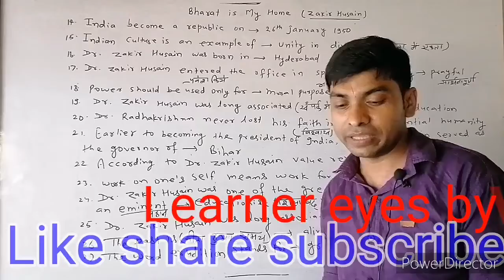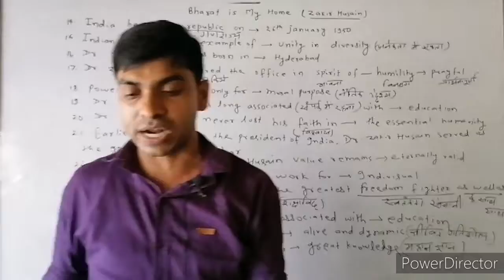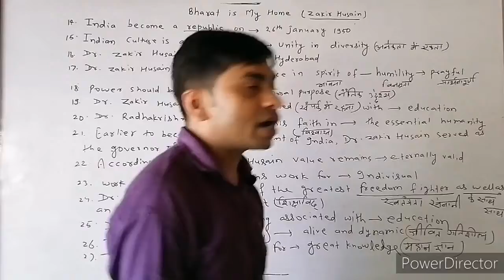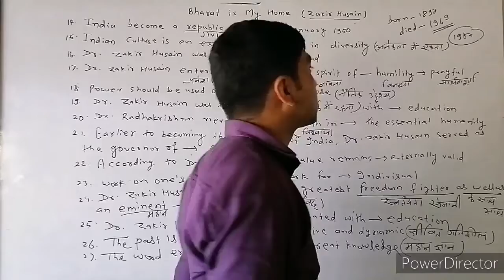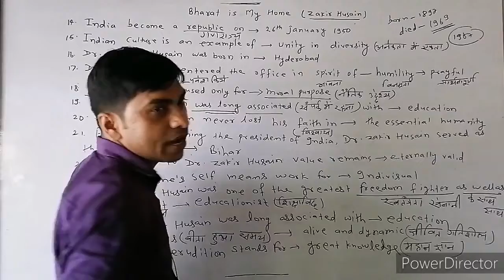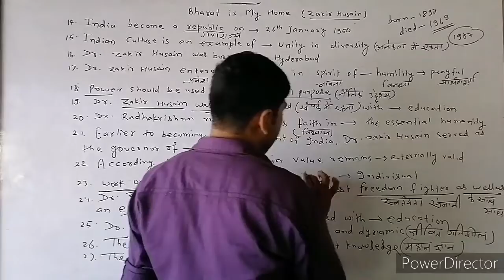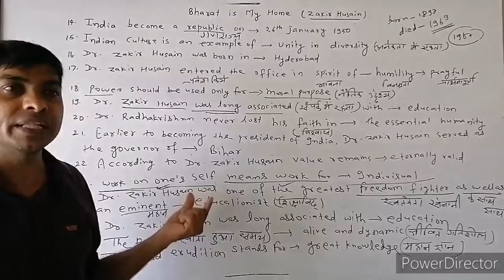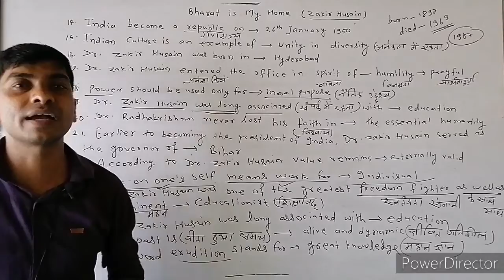Bharat is my home part 02 12th Rainbow English Book question and answer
Bharat is my home part 02 12th Rainbow English Book question and